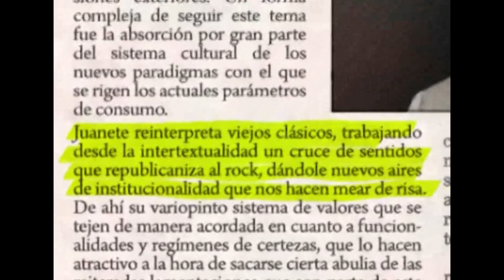Juanete - Peter Capusotto y sus videos